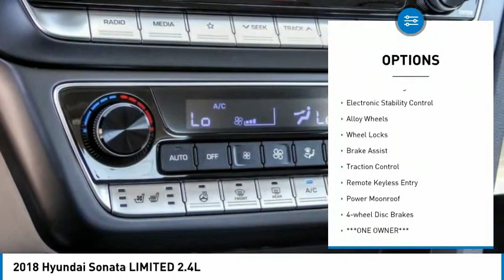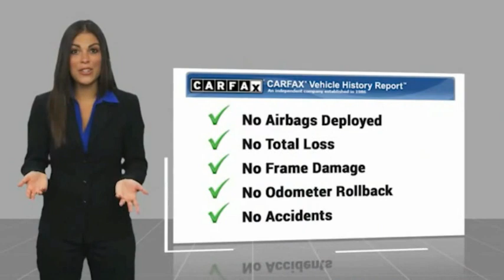2018 Hyundai Sonata TEMECULA MURRIETA MENIFEE HEMET CORONA ESCONDIDO 210576U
2018 Hyundai Sonata LIMITED 2.4L

Temecula Hyundai
27430 Ynez Rd.

TEMECULA HYUNDAI PROUDLY SERVING TEMECULA, MURRIETA, MENIFEE, HEMET, CORONA, ESCONDIDO, AND SURROUNDING SOUTHERN CALIFORNIA LOCATIONS. THIS BLUE 2018 Hyundai SONATA IS EQUIPPED WITH A Engine: 2.4L GDI 4-Cylinder, AUTOMATIC TRANSMISSION, AND RECEIVES AN ESTIMATED 25 City/35 Hwy MPG. 2018 Hyundai SONATA LIMITED 2.4L 25/35 City/Highway MPG This Vehicle is Located at: Temecula Hyundai, 27430 Ynez Road, Temecula, California 92591. Dealer Installed accessories are optional and may be purchased for an additional charge.All prices subject to government fees and taxes, any finance charges, any dealer document preparation charge, and any emission testing charge.While we make every effort to ensure the data listed here is correct, there may be instances where some of the factory rebates, incentives, options or vehicle features may be listed incorrectly as we get data from multiple data sources. PLEASE MAKE SURE to confirm the details of this vehicle (such as what factory rebates you may or may not qualify for) with the dealer to ensure its accuracy. Dealer cannot be held liable for data that is listed incorrectly. Stock #: 210576U | VIN: 5NPE34AF4JH669870 | 2018 Hyundai Sonata Limited 2.4L POWER PASSENGER SEAT POWER WINDOWS ALLOY WHEELS Temecula Hyundai FOR DRIVERS IN THE GREATER TEMECULA, MURRIETA, MENIFEE, HEMET, CORONA AND ESCONDIDO AREAS, YOUR SOURCE FOR INCREDIBLE HYUNDAI MODELS IS TEMECULA HYUNDAI 27430 YNEZ RD TEMECULA, CA 92591